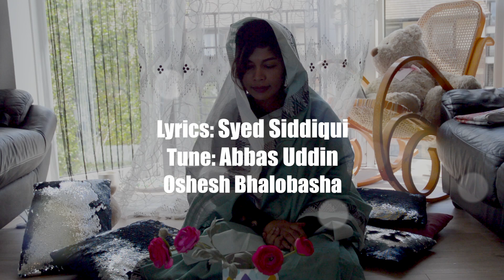De Panah DE | দে পানা দে ইয়া ইলাহী | Syeda Nasim Queen | May 2021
De Panah DE
Original song: Abbas Uddin Ahmed
Sung By: Syeda Nasim Queen
Lyrics: Syed Siddqui
Tune: Abdul Halim Chowdhury
Shomman ar Oshesh Bhalobasha
Amar Prarthonay Shokole...